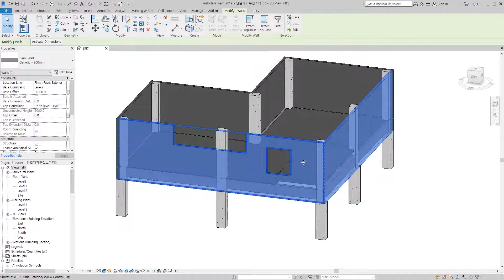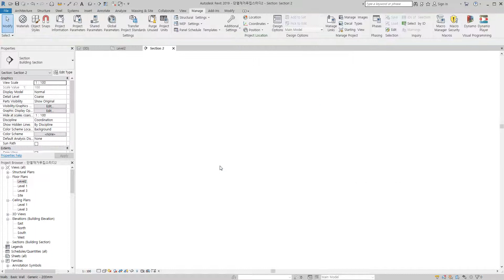Structure Framing Level Correction By Dynamo